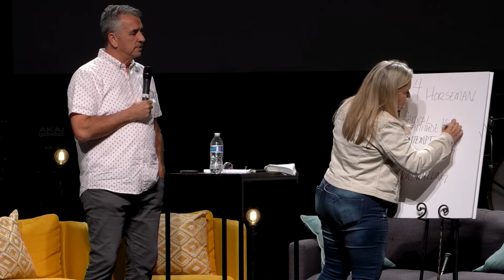Equip Night: Marriage | Don & Renee Worcester | Phoenix Bible Church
Don & Renee Worcester of Marriage & Go share at Phoenix Bible Church's Equip Night on Marriage. From November 8 , 2021.